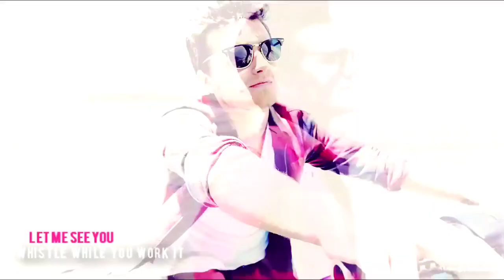This is literally everywhere... 😗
You got whistled!
Share to escape the Josh Hutcherson curse 🙅